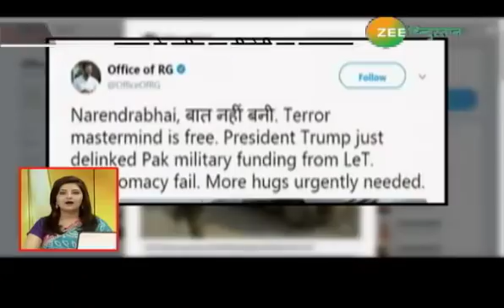पाकिस्तान में भड़की हिंसा, न्यूज़ चैनल भी हुए बैन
The Pakistan government called in the army after clashes broke out here when police and paramilitary forces cracked down on protesters from hardline religious groups who were blocking a key highway to the capital, leaving over 200 people injured. This segment offers you big news.

पाकिस्तान में इन दिनों हिंसा भड़की हुई है। हिंसा को काबू में करवाने के लिए सरकार को सेना को बुलाना पड़ा है। हिंसा और न भड़के इसलिए देश के न्यूज चैनलों को भी प्रतिबंधित कर दिया गया है।